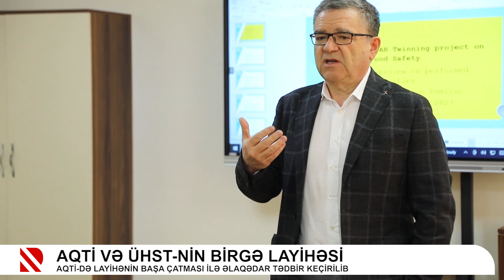AQTİ və ÜHST-nin birgə layihəsi - AQTİ-də layihənin başa çatması ilə əlaqədar tədbir keçirilib